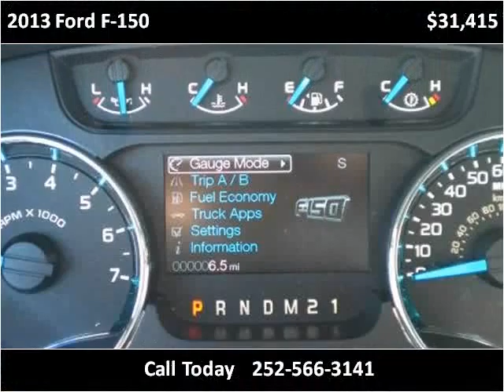2013 Ford F-150 New Cars La Grange NC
This 2013 Ford F-150 is available from Wynn Odom Ford.